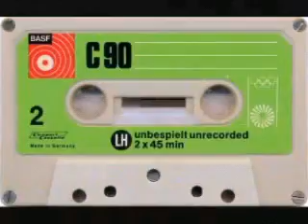Tus ojos verdes - mojinos escozios